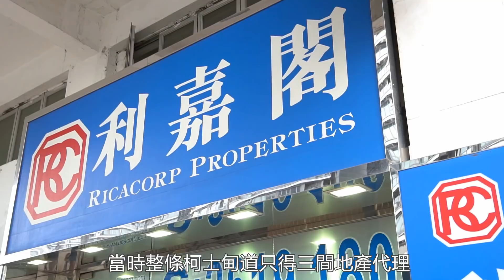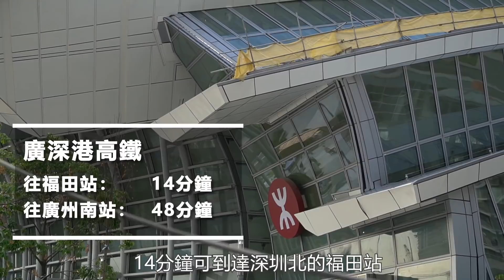【與利遊各區】 (第十三集) ● 九龍站 廣納百川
【與利遊各區】 如果要數九龍區有最多地產代理分行既街道，我就會即時想到 柯士甸道，點解會有咁多代理行進駐，就係因為佢鄰近 九龍站。

過去九龍站買家以本地客為主，但隨著 廣深港高鐵 計劃出現，吸引越來越多國內客戶購入區內物業。而高鐵即將通車，來往內地交通方便，整個九龍站屋苑樓價都水漲船高。而 西九文化區 漸見雛型，為整個地區帶來新動力。

今集有利嘉閣地產營業董事 姚偉基James 講講九龍站現時市況及將來基建落成後如何變天，想了解多D，就要留意今集內容!!

想知呢區有咩筍盤推介？Click入以下網址睇睇！

版權
本短片所載的全部內容，包括文字、圖片、聲音、影像的著作權，均屬利嘉閣地產（下簡稱「本公司」）所有。閣下可瀏覽、觀看、下載、連結或分享至社交平台，但只能作非商業用途。未經本公司的書面授權，嚴禁複製、改編、分發、發布或提供本短片的資訊作商業用途。

免責聲明
本短片內容為一般地區性和區內二手住宅物業之介紹，所有內容僅供參考之用，並非任何一手住宅項目的廣告。本公司不保證有關內容的完整性及準確性，而影片內嘉賓的言論純屬個人意見，並不代表本公司之立場。如 閣下有任何疑問，應尋求獨立的法律意見。本公司不會對因  閣下使用或依賴本短片所提供的資料而導致的任何損失承擔法律責任。